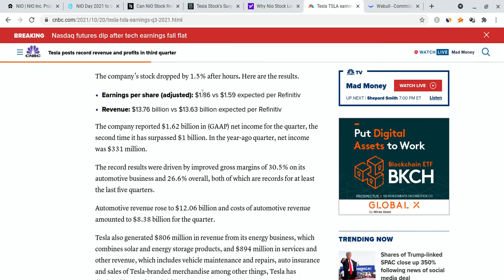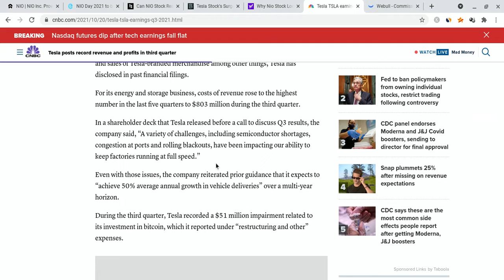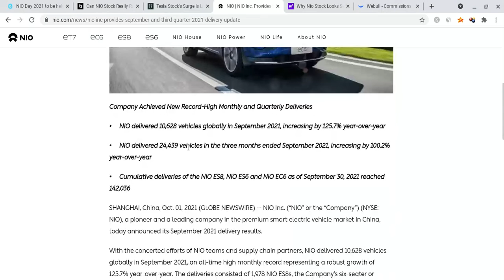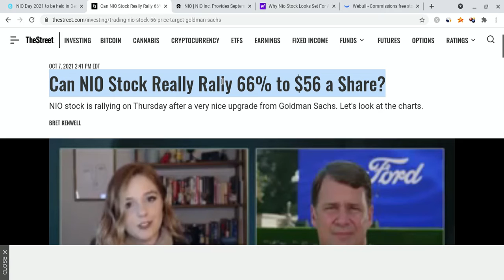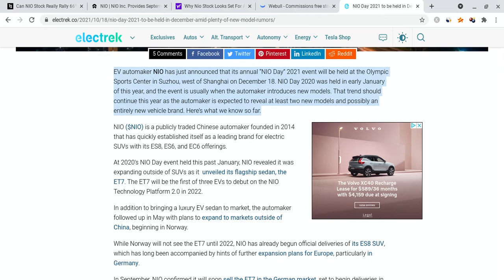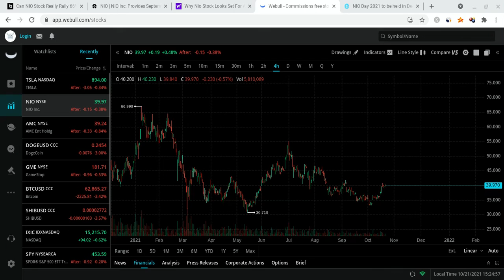🔥 BREAKING: NIO $56 PRICE TARGET FOR 2021! NIO PRICE PREDICTION! 🚀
Hey everyone!

Nio is in the green, and its fundamentals are still awesome! The overall market was quite green, and Nio is looking stronger every day short term, and Nio is still even stronger for the long-term! In this Nio video, I will give you my Nio stock price prediction, while mentioning Nio news; regardless of Nio's short term, it's long-term will be bright with massive growth potential. Nio to the moon! Nio is the future!